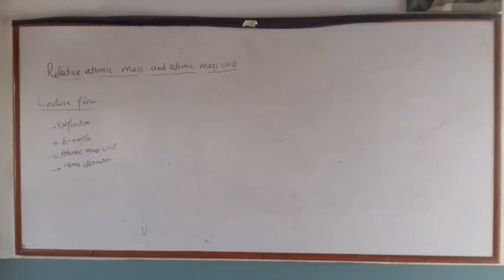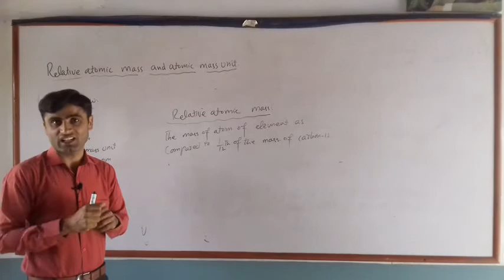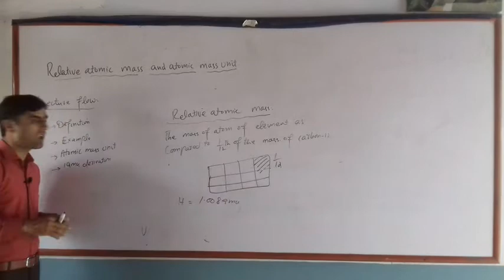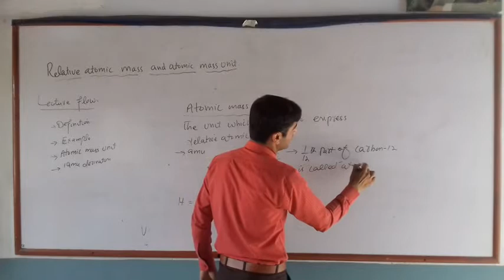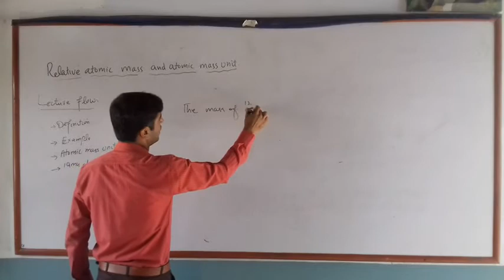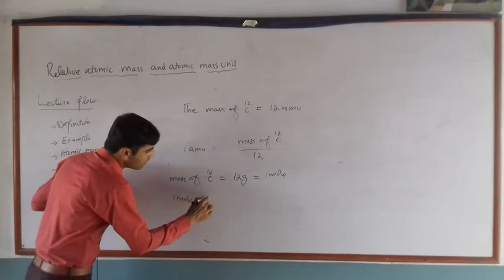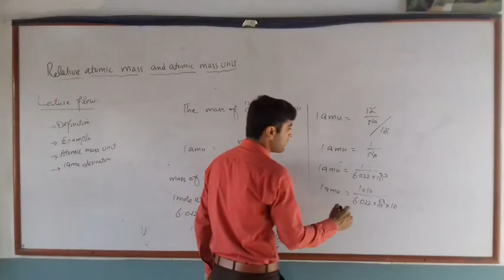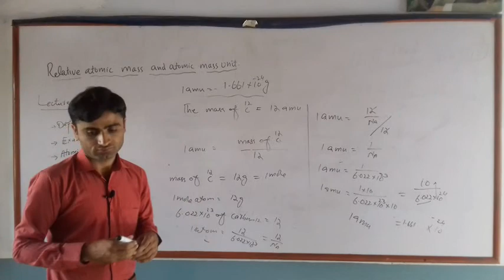Chemistry Lecture 5